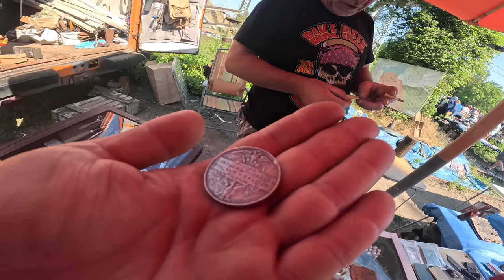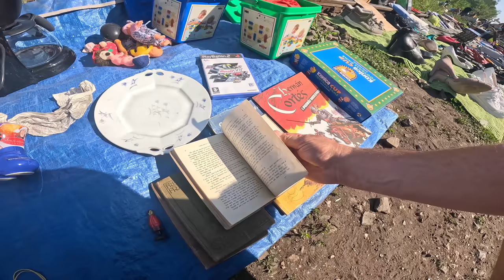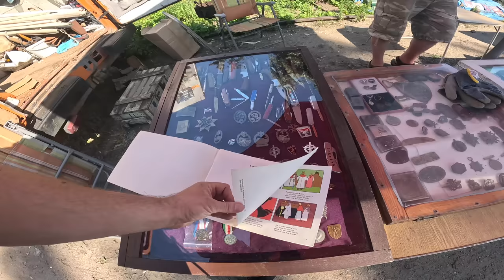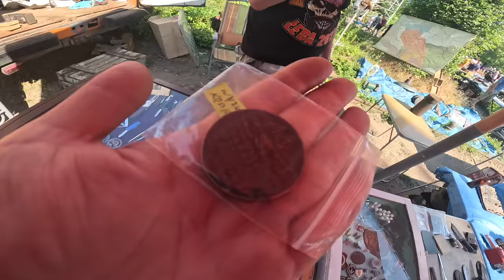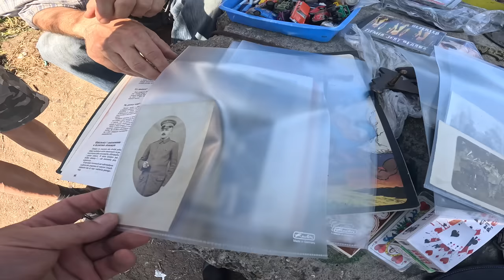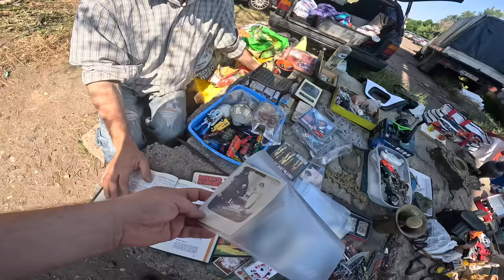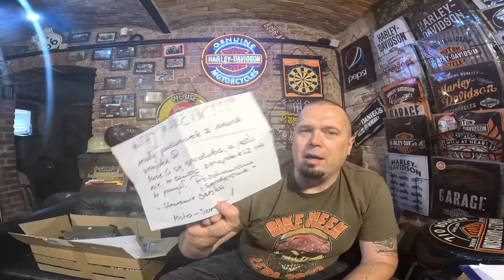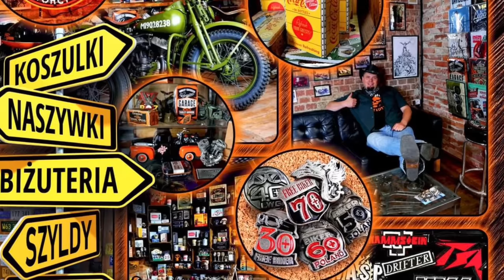Targ na Torach #45 Targ Staroci we Wrocławiu Dworzec Świebodzki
Zobacz jak wyglada Targ we Wroclawiu na Dworcu Świebodzkim Odcinek #44 seri Skarby z Targu, jak zawsze przyjemne rozmowy dużo śmiechu troche zakupów itp :)
Wrocławska giełda, wrocławski pchli targ, wrocławski targ staroci
Pierwszy Raz spotkałem Motorower z prl Romet Polo M 760